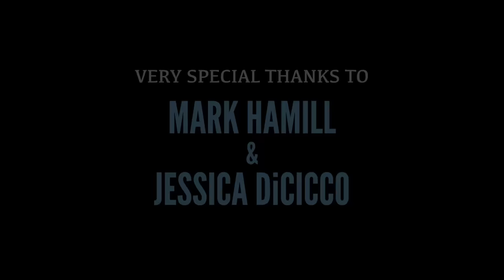"THE FORCE AWAKENS: A Bad Lip Reading" (Featuring Mark Hamill as Han Solo)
In this very special installment of Bad Lip Reading, Han (voiced by Mark Hamill) struggles with a language barrier. Jessica DiCicco guests as the voice of Rey. Be sure to also check out Mark Hamill’s Pop Culture Quest!
Follow Mark on Twitter: @HamillHimself         Follow Jessica on Twitter and Instagram: @jessicadicicco
Follow Bad Lip Reading on Twitter and Instagram: @badlipreading